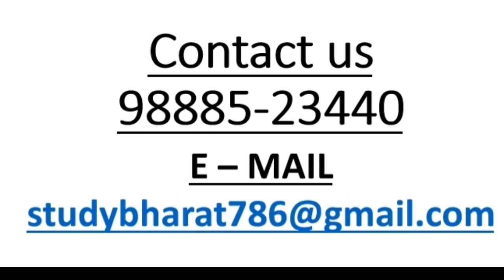Direction Sense part 4 practise questions ugc nta net paper 1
" STUDY BHARAT "

THANKYOU

JAI HIND

MATHEMATICAL APTITUDE UPDATED TOPIC 2019

REASONOING CODING DECODING 2019

PAPER 2 ECONOMICS

BLOOD RELATION